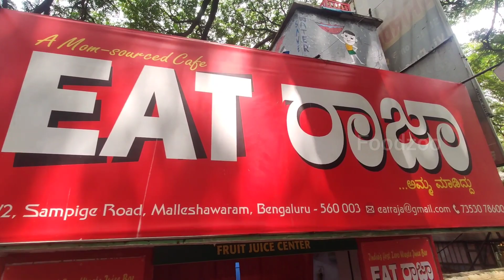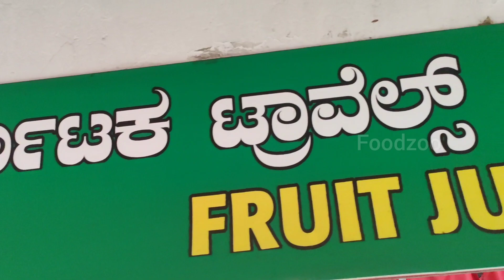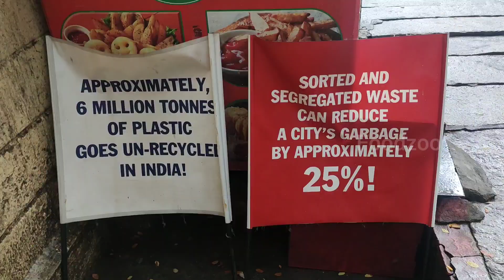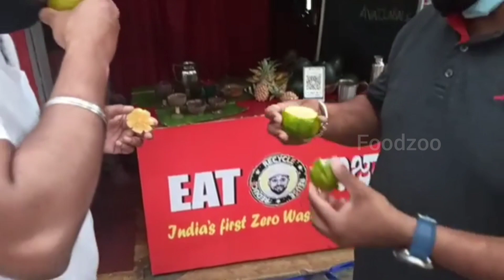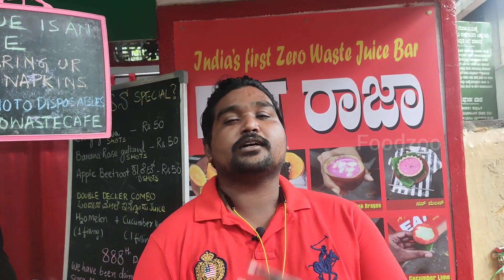Differently Organically Made Juice Bar Eat Raja | India's first zero waste juice bar|juice in Shells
india's First zero waste, juice bar, eco-friendly, eat raja, popular juice shop in  malleswaram

juices like :-

Watermelon juice,
Chilli guava shots,
Muskmelon banana juice,
Banana beetroot juice,
Cucumber lime shots

Eat Raja is an engineer became an RJ  who gave up his career to help his mother look after the family Juice shop .No plastic, no paper used, only Fruit shells used to serve the customers and they will be getting multiple shots. The different way of juice experience in Eat raja.

Chilli Guava Juice Shots
The best juice in eat raja makes you drink again and again the best experience

Cucumber lime shots
Naturally Healthy drink in eat Raja Must try juice here

Banana gulkand rose shots
The gulkand flavour make you to drink again and again the Banana juice tastes delicious